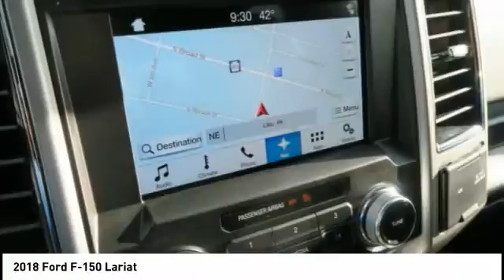2018 Ford F-150 Lititz PA 15927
2018 Ford F-150 Lariat

You'll love this 2018 Ford F-150. This is a  you'll want to take home. Ford - Lititz directly, and be the first to open the  door today!